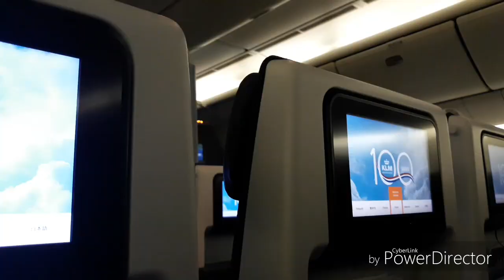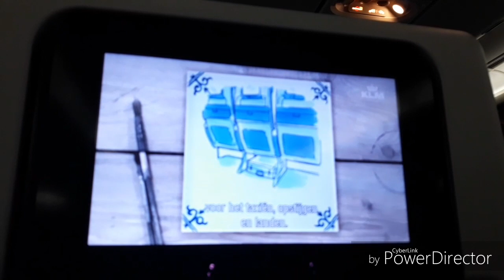Perjalanan Jakarta to Amsterdam Lanjut Suriname "Boing 777 - 200 ER